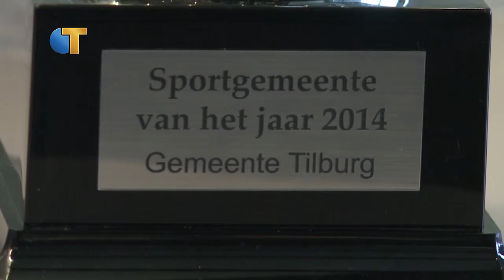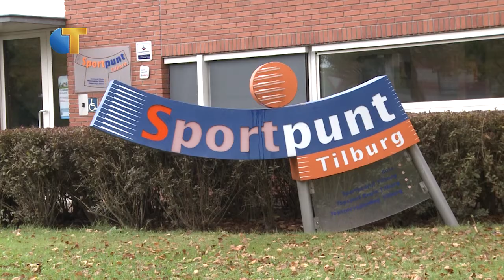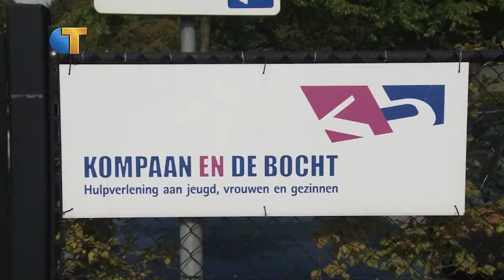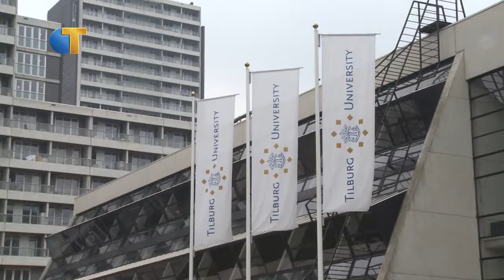Omroep Tilburg Nieuws van week 39 - 2014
Dit is het Omroep Tilburg Nieuws van week 39 in het jaar 2014, met de volgende onderwerpen:

- Tilburg Sportgemeente van het jaar 2014
- Scheidingsschool van start
- 1500e Startersbeurs uitgereikt